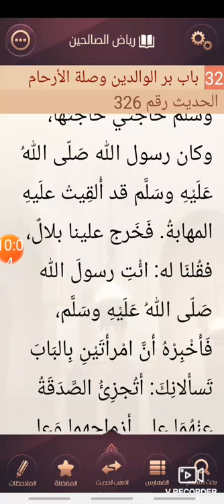Saison 01 Ep. 88 Riyad Swalihina avec Abedi Maidane